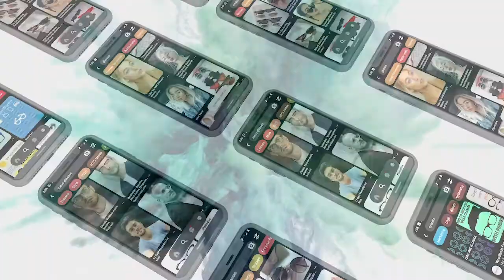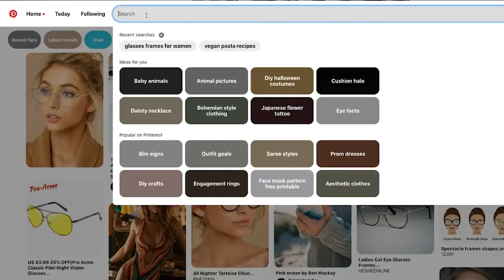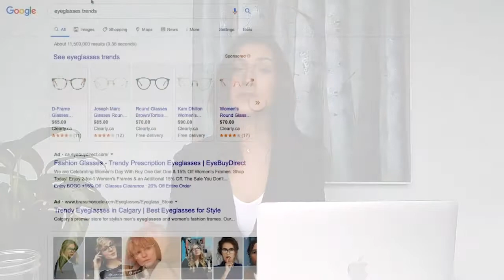SEO Is About More Than Google: How To Use Pinterest For Eye Care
SEO is about more than just Google; you can boost your ranking using Youtube, Reddit, and Pinterest. In this series, we will show you how to up your SEO rankings using these platforms.

Today, we are focusing on Pinterest! And how to use this tool to impact  SEO for your eye care practice or optical store.